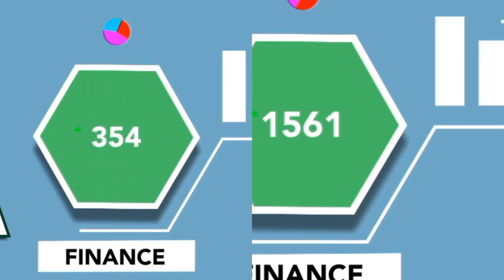5 Best Business Books To Help You Start or Grow Your Business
In this weeks episode of "Helping Small Businesses Thrive" Johann tells you his 5 great books for small business owners.

5. They ask you answer
4. The Emyth
3. The Pumpkin Plan
2. Profit First
1. Big Ideas for Small Businesses

Weather your an audible person or a reader these books will be ideal for you as a small business owner.